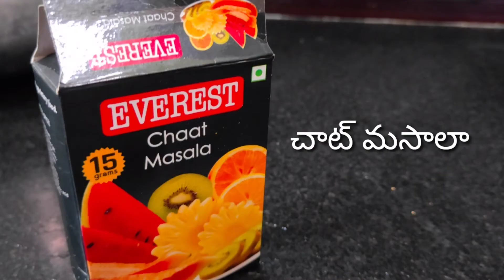పనీర్ నాన్ రెసిపీ ఓవెన్ లేకుండా# Paneer Naan# Recipe without oven in Telugu